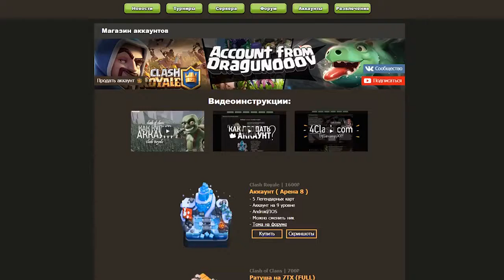Clash Roale на пк!!!!!!